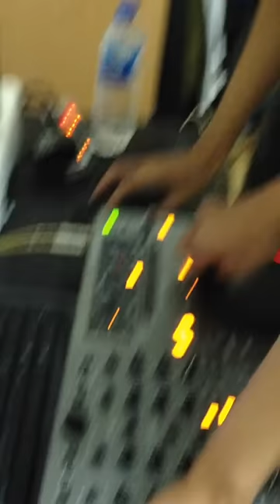DJ Poda & DJ Andy 準備為安帝斯企業一週年 Party 小試身手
版權為安帝斯股份有限公司所有 copyright